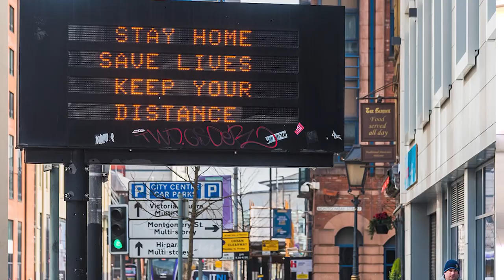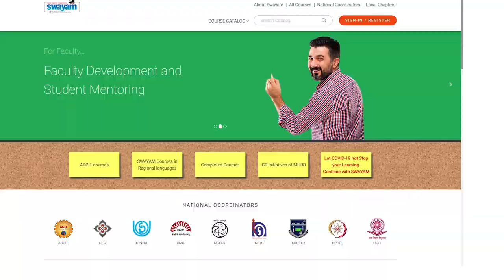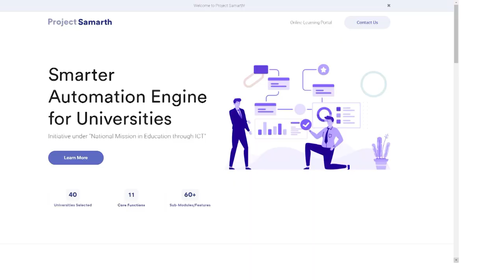Online Education || Mr. Rizwan Ahamd || Director, IMC, MANUU || Swayam || Samarth || YouTube